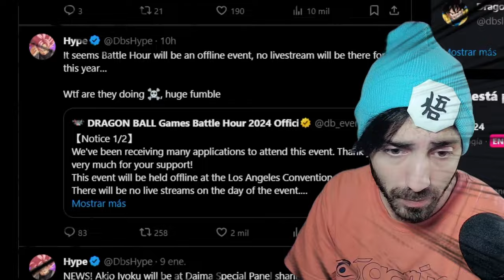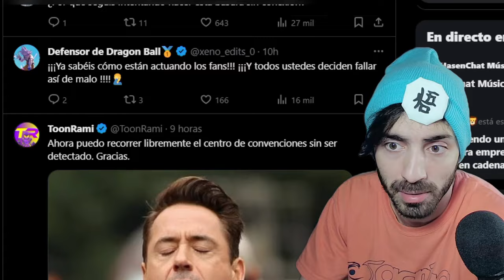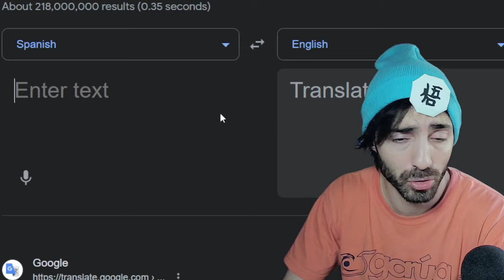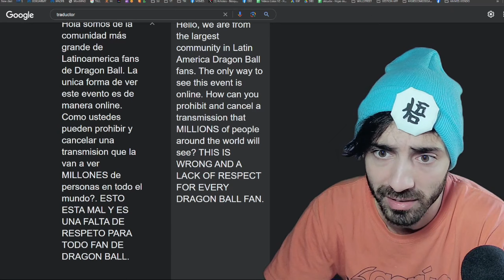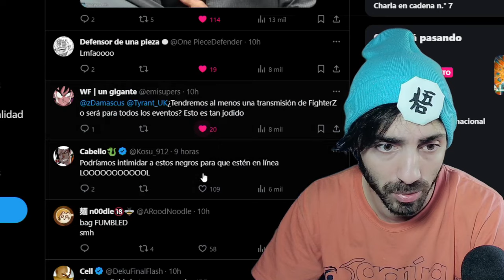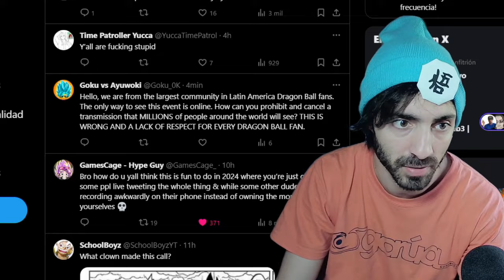¡MALAS NOTICIAS!! para DRAGON BALL + SPARKING ZERO + DAIMA | Budokai Tenkaichi 4 !!!!!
Comprar Dragon Ball Sparking ZERO (Budokai Tenkaichi 4:
XBOX Series

¡¡¡QUE LOCURA!! ESTAS NUEVAS NOTICIAS de BUDOKAI TENKAICHI 4 son INCREIBLES! | SPARKING ZERO !

Ragin Blast 3 • DBRB3 - Ep FINAL - Gameplay Simulation

¡¡DEJEN DE MENTIR!! + 7 RAZONES de POR QUE BUDOKAI TENKAICHI 4 supera al TENKAICHI 3 | SPARKING ZERO

(Entrar y darle Recordatorio)

7 MODOS DE JUEGOS DEL NUEVO BUDOKAI TENKICHI 4 + SORPRESA!!  | SPARKING ZERO!

Asombrosa noticia de que Budokai Tenkaichi 4 Sparking Zero será ¡TOTALMENTE ONLINE! .

Budokai tenkaichi 4 estará disponible en Steam, Xbox, Playstation 5 (PS5) y no sabemos si en Nintendo Switch . Además seguramente este en la tienda de Epic Games también junto a la Tienda de Steam.

NUEVO TRAILER OFICIAL DE BUDOKAI TENKAICHI 4 | DRAGON BALL SPARKING ZERO!

1- Yisustv
2- Enchulatumente
3- ShenronZ
4- SeldionDB
5- DashAniston
6- MisterSatanZ
7- ZenkaiZ / Zenkai Z
8- IndieArtsKenel
9- anzu361
10- Kai47
11- LPDMonaka
12- Los Precavidos
13- Mexi
14- Monaca
15- Poke Dra
16- Hashirama Reviews
17- Purachilena
18- SAENCSA

TEMAS
Dragon ball Super , dbs , dbz , dragon ball Z , Manga 999 de dragon ball super , Manga 100 en español , Dragon Ball heroes y legends, Analisis y predicciones Dragon Ball Super , Budokai Tenkaichi 4

dragon boll,
sragon ball
gragonball
gragonball
gragonball sullca
dragon ballsuper
dragonboll
gragon ball sulca
gragon ball
dragoon ball
dragoon ball super
dragoonball
ball z dragon ball z
dragon vall
draagonball z
draagonball super
draagon ball
draagonball
bragonball
bragon ball